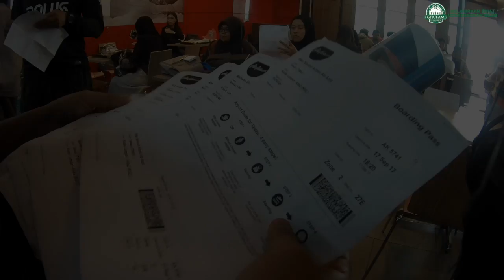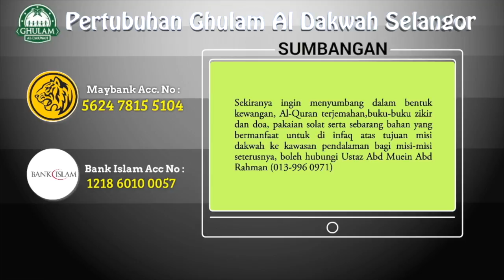Misi Dakwah Semporna Siri 5.0 (15 - 17 Sept 2017)